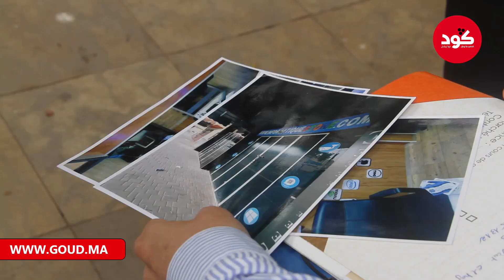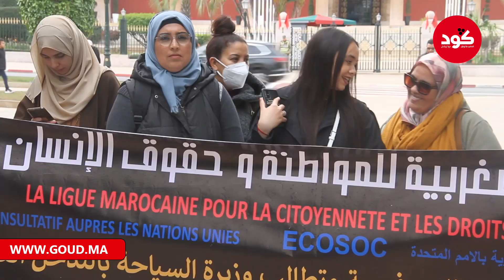بغاو فرصة لحياتهم ولاو ضحايا "فرصة". ها هما كيحتجو قدام البرلمان